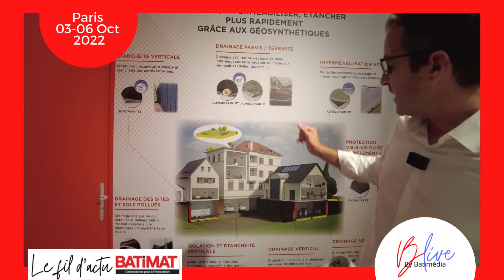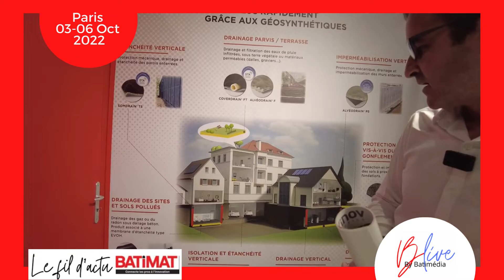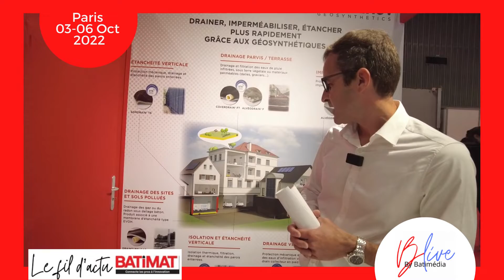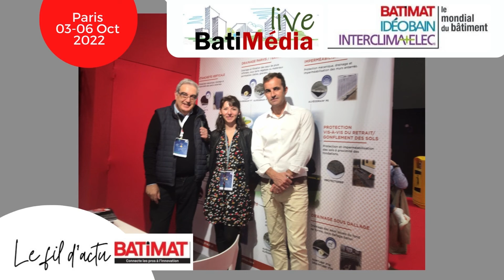afitexinov, en live depuis batimat 2022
Batimedialive vous fait vivre le mondial du Bâtiment en live